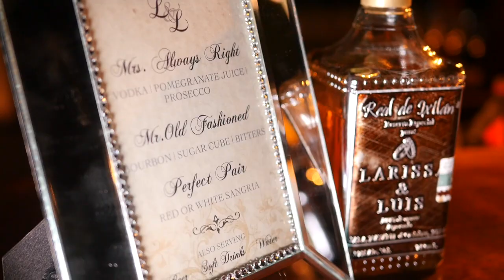The Wedding of Mr. & Mrs. Iglesias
Larissa and Luis's Wedding Highlights from Hummingbird Nest Ranch (10.4.14)